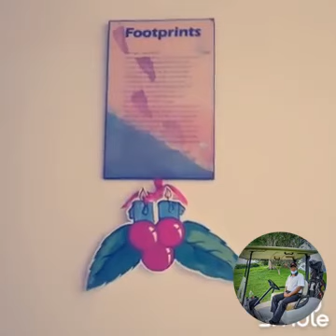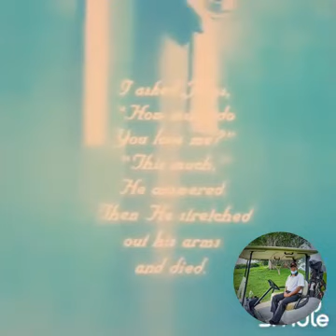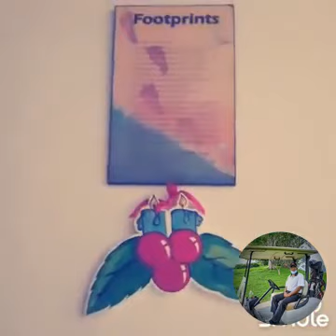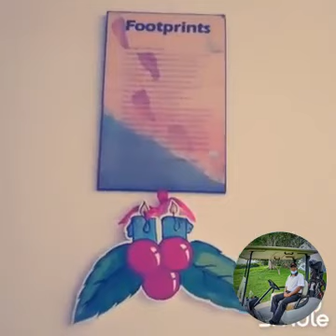Mary's boy child Davidson